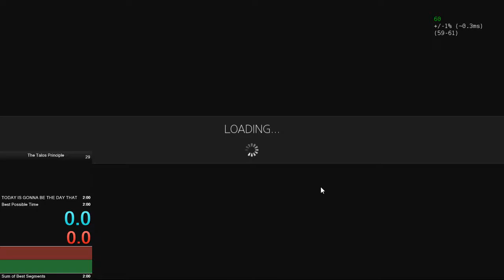The Talos Principle: Only Puzzles 2 any% in 1:54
lmao the only reason i did better was probably one or two less tries on the blcj and a different blcj placement.